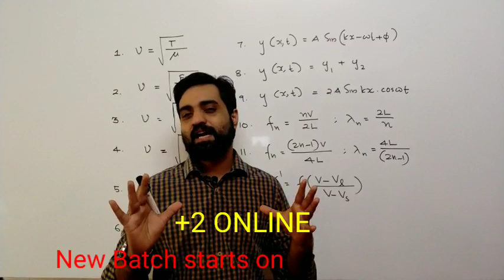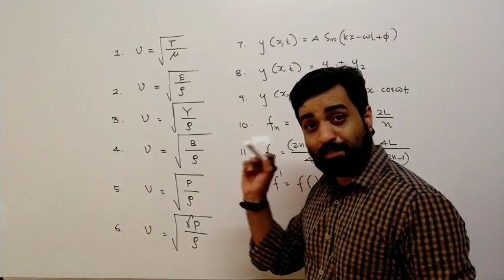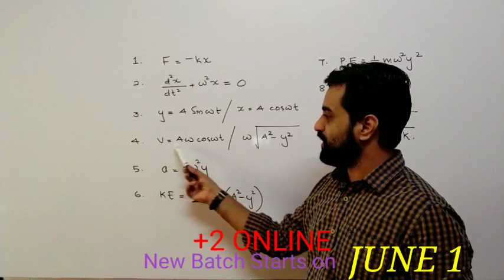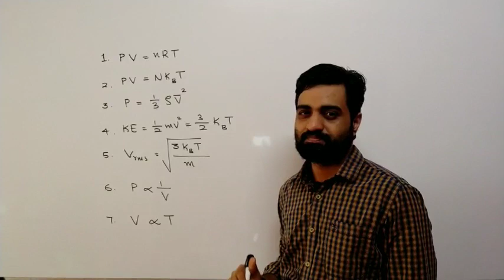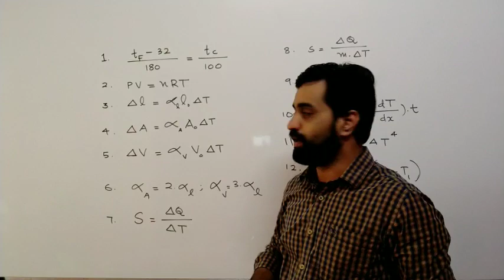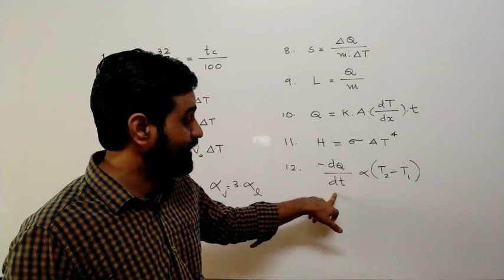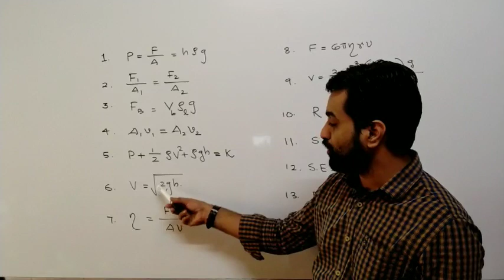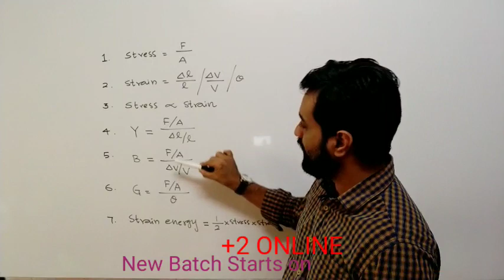#67. PLUS ONE I PHYSICS I ALL EQUATIONS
All important Equations in a single video. Part 2. Easy to remember.